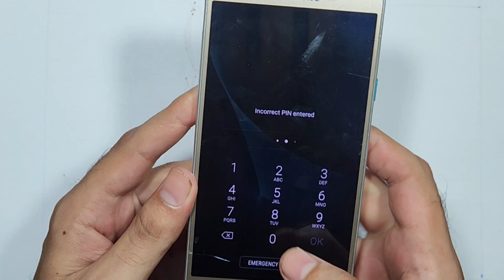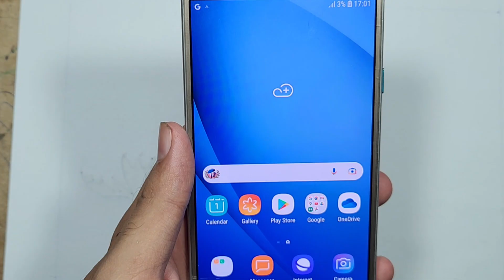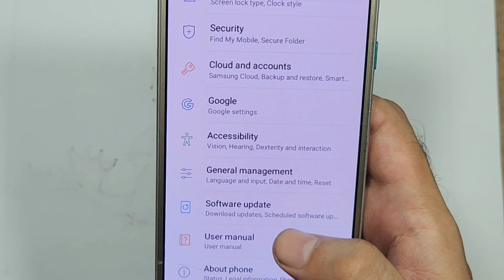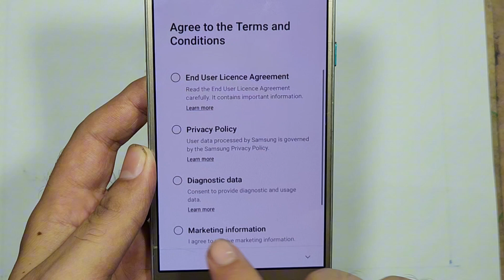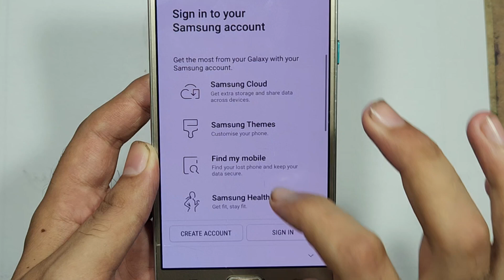Samsung J7 6 (SM J710) Hard Reset/ Pattern Unlock Easy Trick With Keys New Method 2024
j7 2016 hard reset
samsung j7 pro hard reset
samsung j7 pro reset factory settings
samsung j7 pro pattern unlock without data loss
samsung j7 pro samsung account remove
samsung account remove problem
samsung account kaise banaye